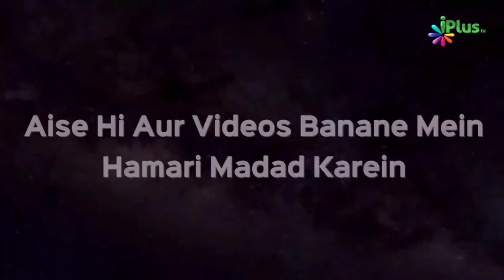Nafsiyaati Bimari Ki Wajah Se 3-4 Saal Roze Na Rakh Saka Wo Kya Kare? | Shaikh Khalid Jameel Makki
Nafsiyaati Bimari Ki Wajah Se 3-4 Saal Roze Na Rakh Saka Wo Kya Kare? | Shaikh Khalid Jameel Makki | iPlus TV